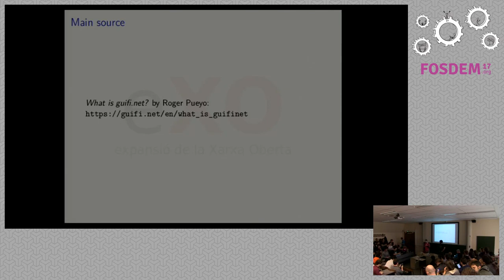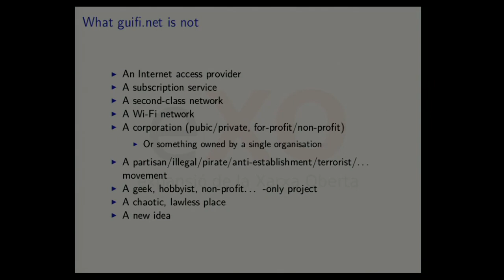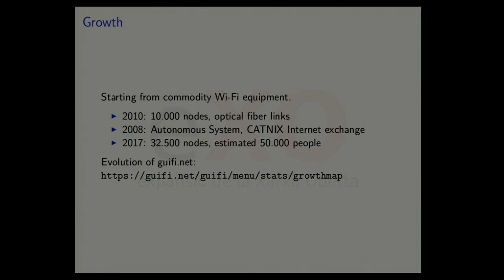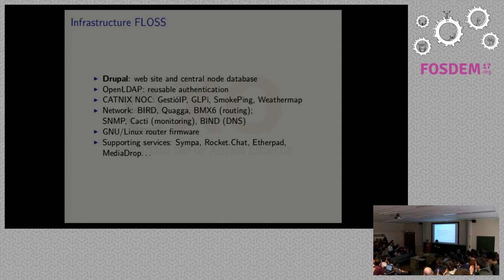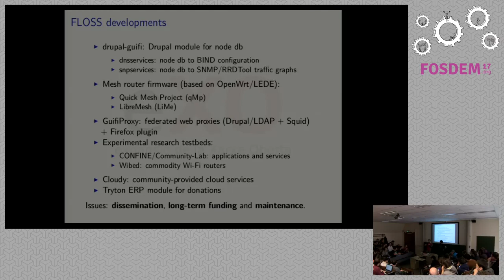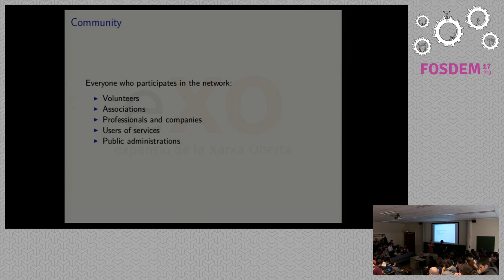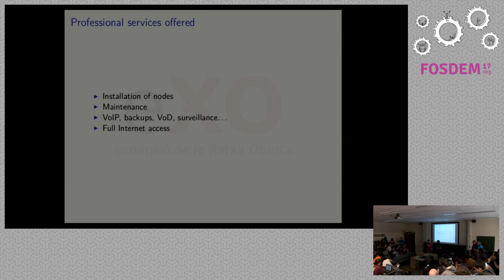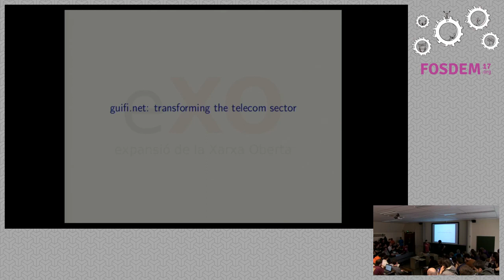guifi.net An Open, Libre and Neutral Telecommunications Network Based in Commons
by Ivan Vilata-i-Balaguer

[guifi·net] is a technological, social and economicproject built by citizens, which centers its activity in the field oftelecommunications. Its purpose is to enable broadband Internet access foreverybody, with high quality and for a fair price, by means of developing atelecommunications network based in a model of commons, open, neutral and withunencumbered access. The network counts with [more than 32,000nodes] and gives access to anestimated 50,000 people, mostly in Catalonia and the Valencian Country.guifi.net counts on a diverse community of individuals, organizations,companies and public administrations agreeing upon a [commonlicense] with the support of a [privatefoundation] that watches over its development andintegrity. guifi.net enables a collaborative economy where volunteers andbusinesses contribute to the development of the common network thanks togovernance tools like the compensations system.

Room: AW1.125
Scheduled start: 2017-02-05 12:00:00